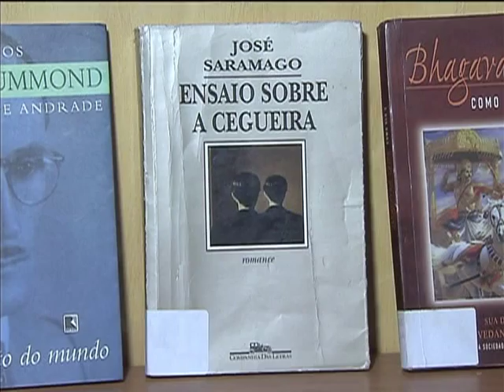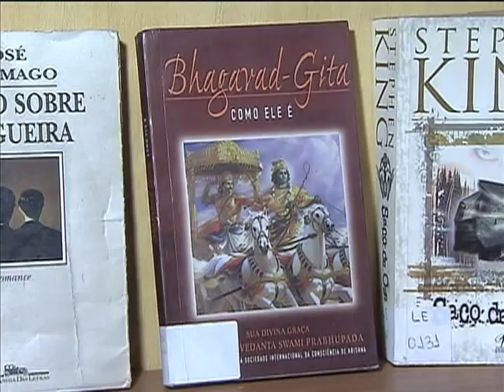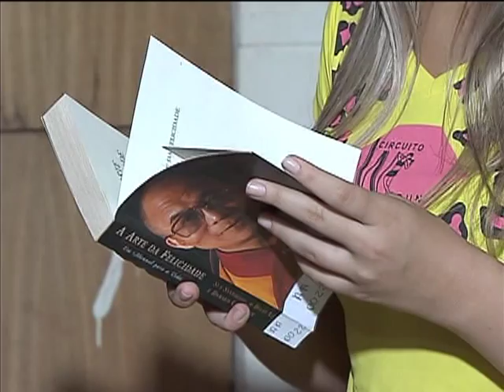Bibliotecas comunitárias podem conseguir recursos para aumentar acervo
NBR NOTÍCIAS - 16.10.13: Bibliotecas comunitárias podem conseguir recursos para aumentar o acervo, incentivar os leitores e difundir, cada vez mais, o hábito da leitura. Na reportagem, conheça a história do Luis Lima, um apaixonado por livros, que resolveu abrir uma biblioteca comunitária onde mora. O local virou ponto de encontro dos moradores da região e tem ajudado a mudar a vida de muita gente.